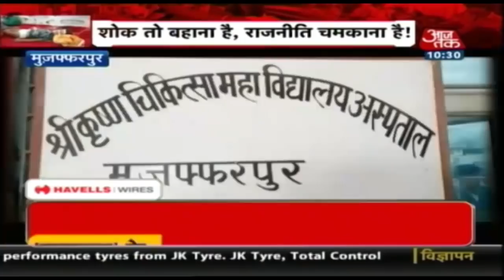सियासत चमकाने के लिए कुछ भी करेंगे नेता जी !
पहले नहीं आई याद अब जब मौत का पारा पहुंच गया हद से बहार तब आई नेता जी को जनता की याद, बिहार में चमकी ने ऐसा आतंक मचाया की लोग बेहाल हो गए है !